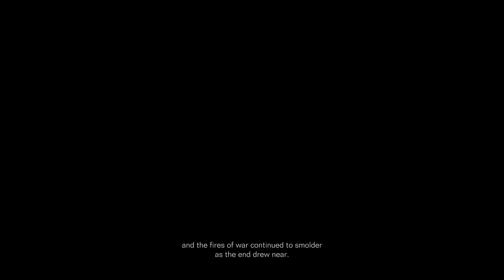armored core vi fires of rubicon 19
armoredcorevi FiresOfRubicon
Armored Core Vi Fires Of Rubicon  Gameplay Walkthrough  PC spec
GPU: NVIDIA GeForce RTX 3070
CPU: Intel(R) Core(TM) i7-3770 CPU @ 3.40GHz
Memory: 32 GB RAM (31.95 GB RAM usable)
Current resolution: 1920 x 1080, 75Hz
Operating system:win10 64bit